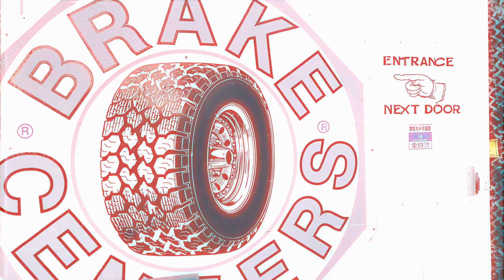【ちひガレージ始動】『愛車』JEEPチェロキー（KJ37 / Liberty）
2021/3/1より始動。

Coming soon...

【ちひちゃんねる】
旅Vlogを中心に、ゲームや料理、購入品動画などUPしています。